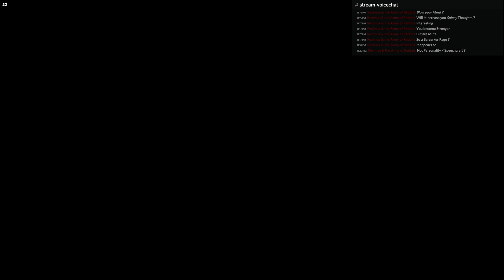[MODDED] Cattu Chronicles - Ep. 84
A typical, raw recording of a stream I held for a discord server I am on, with a peek into the chat on the top right. The game is modded and relatively unstable, but has copious amounts of content to explore.

I reserve no rights to the content in the game, be it from Bethesda softworks or one of the modders that created content which i display here. Neither do i have or reserve rights to the external music in the game.
What I DO reserve rights to is my absolutely magnificent commentary. /s